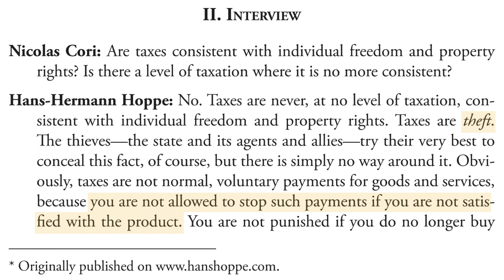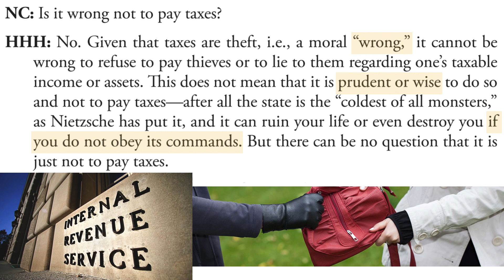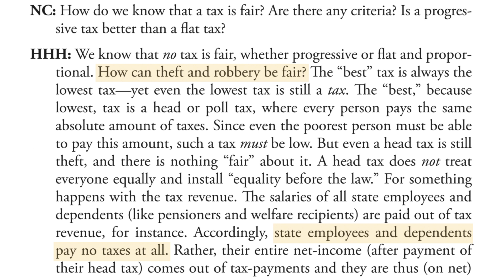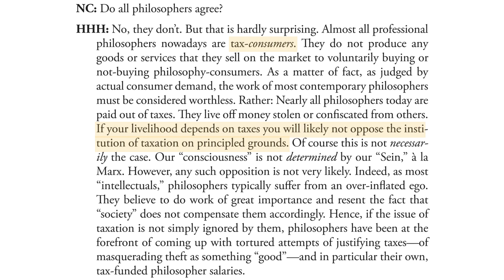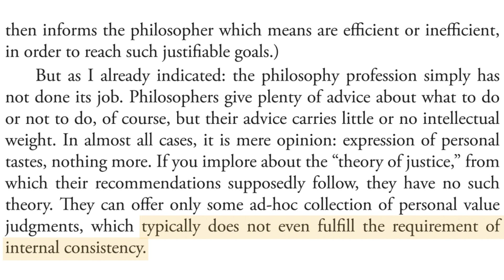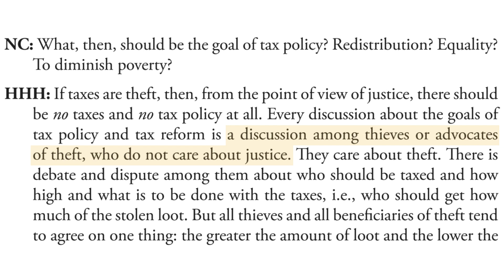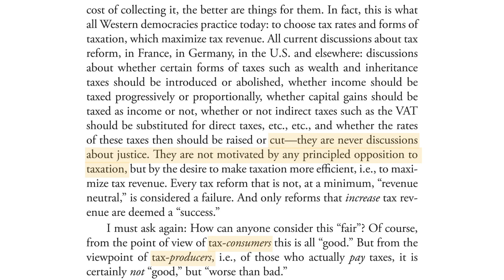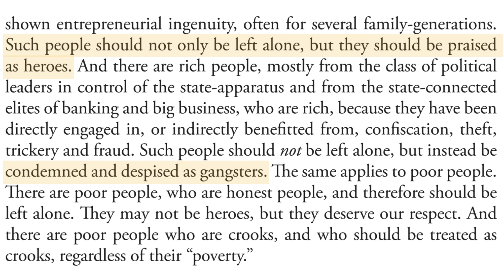Economics Professor DEBUNKS Arguments for Taxation!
Hans-Hermann Hoppe, an Austrian School economist and libertarian/anarcho-capitalist philosopher, is Professor Emeritus of Economics at UNLV, Distinguished Senior Fellow with the Mises Institute, founder and president of The Property and Freedom Society, former editor of the Journal of Libertarian Studies, and a lifetime member of the Royal Horticultural Society. He is married to economist Dr. A. Gulcin Imre Hoppe and resides with his wife in Istanbul.